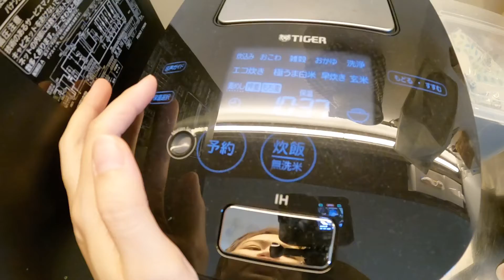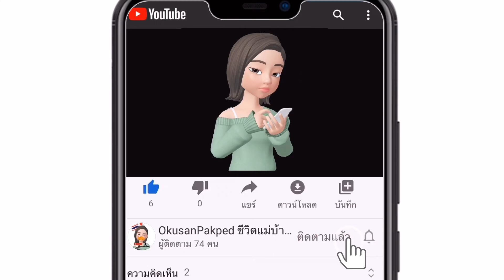ทำไก่นุ่มง่ายๆ ด้วย ระบบอุ่น หม้อหุงข้าว ฉบับแม่บ้านญี่ปุ่น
123
อ๊ค : แอดมินจากเพจ อ๊คซังปากเป็ด เบ็ดเตล็ด in Japan
อดีตล่าม เลขาสาว ผู้ได้ครอบครองหัวใจ เจ้านายหนุ่มโสดผู้ข้ามน้ำข้ามทะเลมาจาก แดนอาทิตย์อุทัย

ชีวิตรักของเราเหมือนพรหมได้ลิขิตไว้ ให้เราสองมาลิขิตชีวิตของเราต่อ

ปัจจุบันเป็น okusan(อ๊คซัง) อยู่ที่ชนบทของญี่ปุ่น เมือง Fuji จังหวัด Shizuoka
โชคดีของ อ๊ค ที่ได้อยู่เมืองนี้ เพราะ ได้เห็นฟูจิซังทุกวัน
และโชคดี ที่บ้านของพ่อแม่สามีอยู่ติดกัน ทำให้อ๊คได้เรียนรู้วิถีการใช้ชีวิตแบบญี่ปุ่น
แถมได้รับความอบอุ่น จากครอบครัวของสามีแบบเต็มๆ

อ๊คขอใช้ช่อง YOUTUBE บันทึกเรื่องราวของเราสองคน พร้อมทั้งแชร์ประสบการณ์ การใช้ชีวิตในญี่ปุ่น และเรื่องราวเบ็ดเตล็ด ต่างๆ ในญี่ปุ่น นะคะ

ขอขอบคุณเพื่อนๆ ที่สนใจติดตามเรื่องราวเป็นกำลังใจ ให้อ๊ค ค่ะ